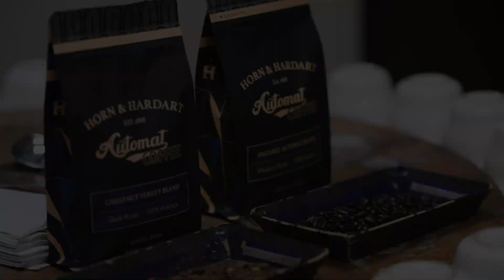Roasting Legacies - Horn & Hardart and Ellis Coffee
135 years after our first restaurant opened, Horn & Hardart is embarking on a fresh chapter. Returning to our roots we have introduced Horn & Hardart Automat Coffee to a new generation, inviting customers to indulge in coffee that is both rich in flavor and history.

Recognizing the importance of securing a dependable, top-tier roaster to restore our iconic coffee, our search led us to Ellis Coffee. With their longstanding presence as a cornerstone of Philadelphia's coffee scene, we sensed the makings of a truly special partnership.

In collaboration with Ellis, we meticulously curated two distinct Automat Coffee Roasts: the Historic Automat Blend, boasting a medium roast profile, and the Chestnut Street Blend, offering a bolder, darker roast.

Horn & Hardart's Automat Coffee blends continue to captivate the senses, infusing each cup with a legacy centuries in the making.